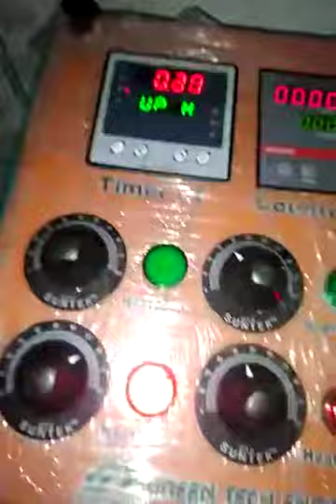pattal machine dona machine पत्तल दोना बनाने की मशीन Dona pattal kaise banae jaate Hain 9414239492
You can find this video : dona pattal machine price

dcl paper plate machine price

paper plate machine cost in india

old paper plate machine

dona pattal manual machine price

dona pattal machine price in lucknow

dona pattal machine price in indore

thermocol dona pattal machine price
buffer plate price

buffet plate

Fully Automated Buffet Paper Plate Making Machine / Small Scale IndustrY
small
industries
making machine
fully automated
small industries

हमारे यहां पर सभी प्रकार की मशीनें मैन्युफैक्चरिंग की जाती हैं जैसे पत्तल दोना, चप्पल, अगरबत्ती, रुई बत्ती, धूपबत्ती कपूर पेपर कप मैन्युफैक्चरिंग मशीनें उपलब्ध अधिक जानकारी के लिए आप हमें कॉल एंड व्हाट्सएप पर चैट करें 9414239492 कॉल करने का टाइम सुबह 11:00 बजे से शाम 5:00 बजे तक

Automatic Dona making machine
Semi automatic Dona pattal machine
Semi automatic Dona pattal banane ki Machine
Double dai Dona pattal machine
Single dai Dona pattal machine
Semi automatic Dona making machine
Paper pattal Dona machine
Pattal Dona machine
Automatic pattal Dona machine
Hydraulic Dona pattal machine
Pattal Dona machine manufacturer
Triple dai silver dona making machine
Silver dona pattal machine
Fully automatic thermocol pattal Dona machine
Semi automatic hawai chappal making machine
Sleeper chappal machine
Hydraulic hawai chappal making machine
Sleeper chappal making machine
Manual hand press chappal making machine sleeper making machine
Pepsi banane ki machine
दोना पत्तल बनाने की मशीन
पेप्सी बनाने की मशीन
Laghu Udyog
Dona banane wali machine
Pepsi banane ka tarika
Agarbatti banane ki machine
Dona pattal machine
दोना पत्तल मशीन
Sleeper machine
Agarbatti machine
Sleeper making machine
पत्तल दोना की मशीन
पत्तल दोना बनाने की मशीन
न्यू बिजनेस आइडिया 2022
चप्पल बनाने की मशीन
Automatic Pepsi banane ki machine
Paper kab banane ki machine
Rui batti banane ki machine

Pattal Dona machine
Semiautomatichawai chappalmakingmachine
Sleeperchappal makingmachine
Chappalbanane kimachine
Manualhandpresschappalmaking machinesleepermakingmachine